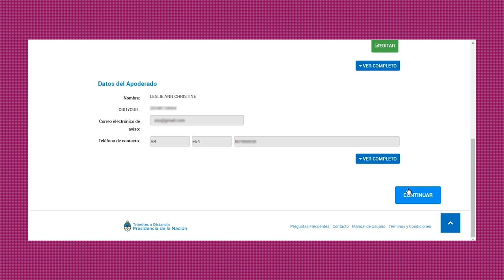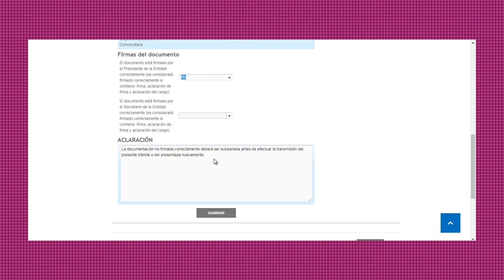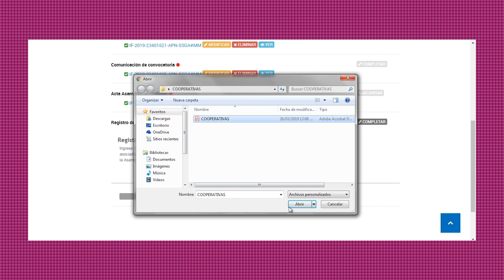ASAMBLEA DE DISTRITOS